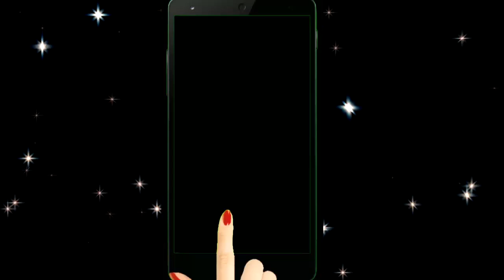Hina Khan Shocking Allegations on Bigg Boss 13 & Reaction on Asim, Sidharth, Paras & Shehnaz Gill